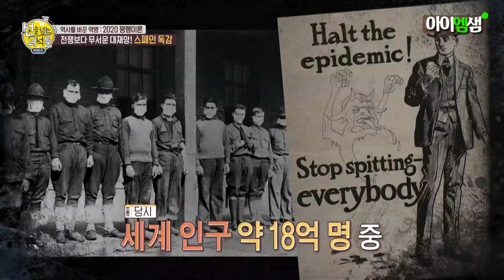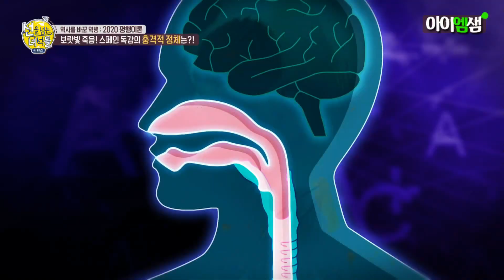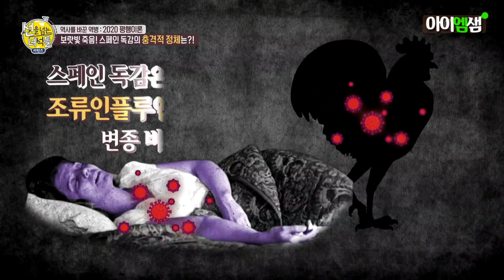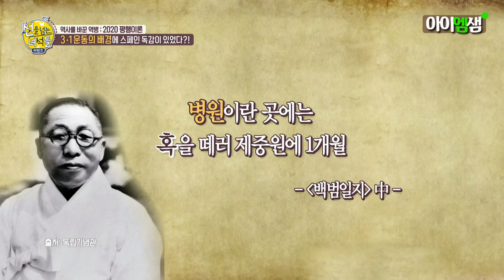[아이엠샘] 스페인독감은 미군에서 시작됐다? 스페인독감을 만난 조상님들과 3.1운동 설민석 샘이 들려주는 역사이야기 | 선을 넘는 녀석들 TVPP | MBC 201101 방송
** 선을 넘는 녀석들 2020년 11월 1일 방송분의 편집본입니다.